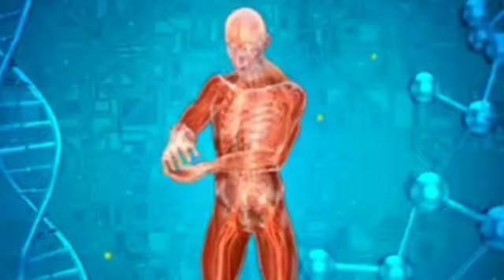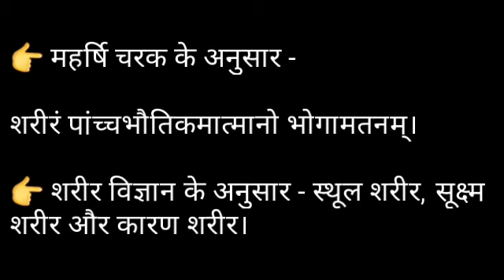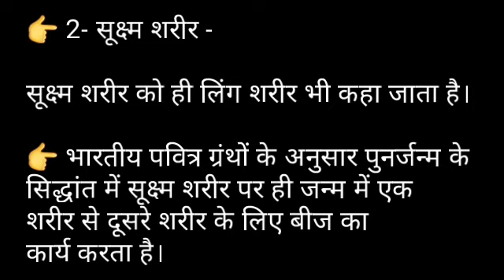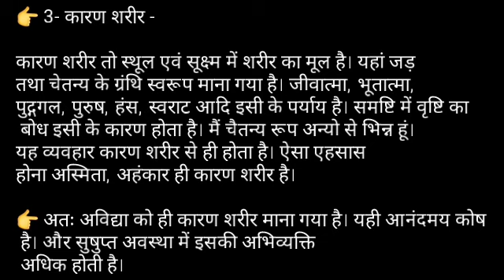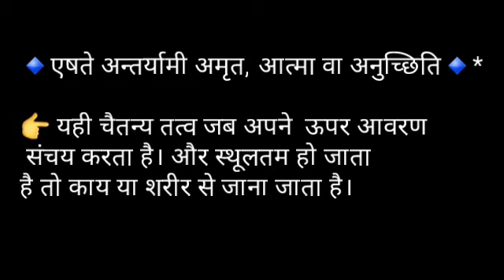मानस विज्ञान एवं शरीर Psychology and body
मानस विज्ञान एवं शरीर
psychology and body